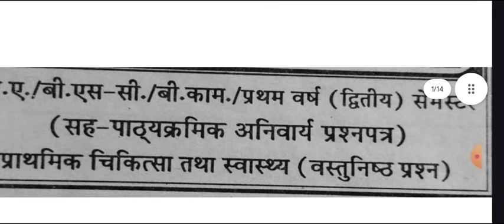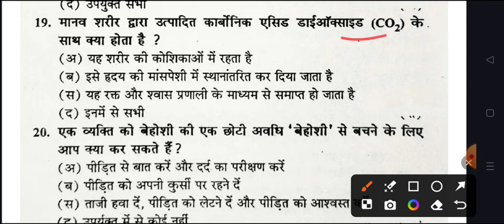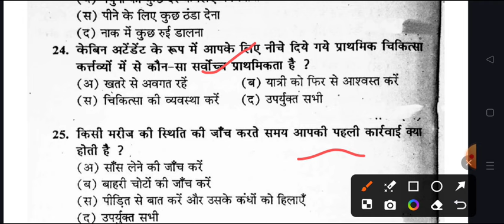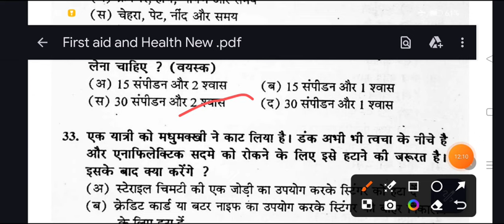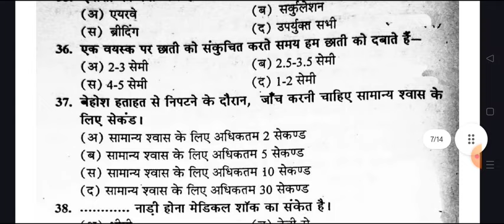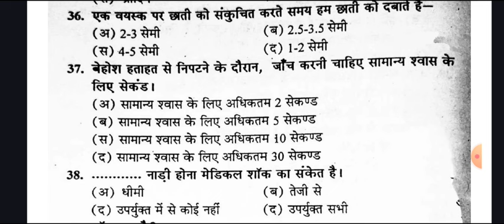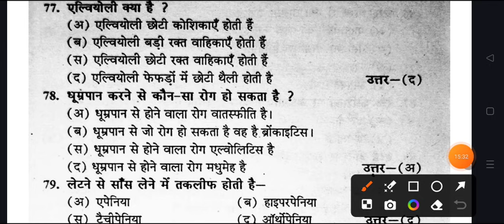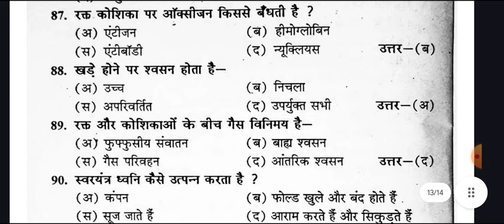First Aid & Health B.A B.Sc 2nd Semester 2024 Co-curricular subject imp. question first aid & health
Hello

azamgarh university

first aid and health model paper 2024 rajju bhaiya university
ba 2nd semester first aid question 2024 azamgarh university
first aid and health ba 1st year 2024 azamgarh university
first aid & heath ba 1st year question 2024 msdsu
1st aid and health question answers 2024
first aid and health model paper rajju bhaiya university 2024
1st aid and heath important questions answers azamgarh university
first aid and health important question pdf rajju bhaiya university
first aid and health ba 2nd semester 2024 azamgarh university
fast aid and health b.com 2nd semester question paper 2024 msdsu
first aid and health co-curricular solved paper 2024 msdsu
bundelkhand university first aid and health model paper 2024
most important question of first aid and health azamgarh university
firt aid and health exam 2024 msdsu
jhansi university first aid and health question answers pdf 2024
first aid and health most important question for azamgarh university
jhansi university first aid nd health importnat questions
bundelkhand university jhansi first aid and health exam 2024
fast aid and health exam 202 msdsu
first aid & health important question answers pdf 2024 azamgarh university
praygraj university first aid health exam 2024 msdsu
fast aid health question answer b.a 2nd semester azamgarh university
first aid and health question answers ba 2nd semester rajju bhaiya university
allahabad university first aid and health model paper 2024
rajju bhaiya university jhansi first aid question paper 2024
rajendra singh university first aid and health question paper 2024
b.sc 2nd semester first aid and health exam 2024 azamgarh university
b.a 2nd semester first aid and health important question azamgarh university
first aid and health b.com 2nd semester queston pdf sidharth university
first aid and health B.A 2nd semester question answers pdf azamgarh university
first aid and health exam important question pdf azamgarh university
 ba 2nd semester first aid and health question paper azamgarh university
first aid and health top 100 mcq question pdf 2024